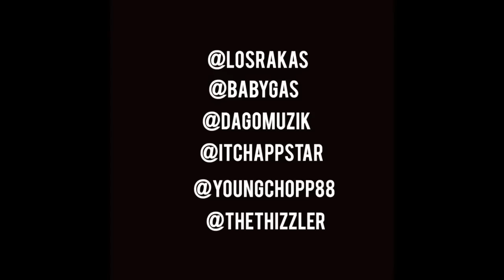Los Rakas ft. Baby Gas, Young Chop, D.A.GO & Chapp - Y.L.S. (English Remix) [Thizzler.com Exclusive]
@LosRakas recruits @OfficialBabyGas @YoungChop88 @DagoMuzik & Chapp for the "Y.L.S. (English Remix). The Rakas dropped the original cut back in April and now have selected a fine cast to hop on and go in for the English remix of "Y.L.S." We've definitely been bumping the original without needing to know what Dun and Rich we're rapping about but now with the help of Baby Gas, Young Chop, D.A.GO and Chapp we've got a version for the English speaking fans. Both versions go crazy but the remix is a great refresher for the fire cut from the Rakas! Check out the latest from Los Rakas, "Y.L.S. (English Remix)". Ya Lo Se!